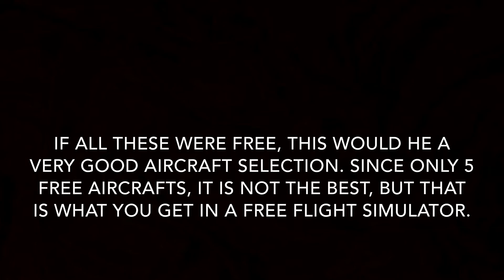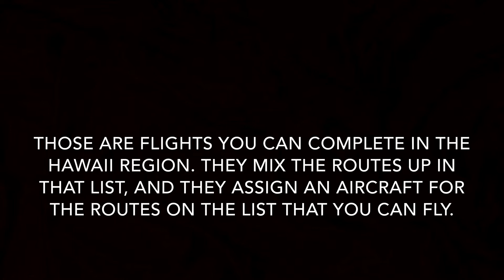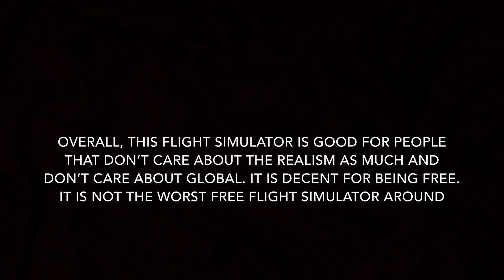Fly Hawaii FREE Flight Simulator - Is It Good?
Here’s a review on Fly Hawaii FREE Flight simulator.